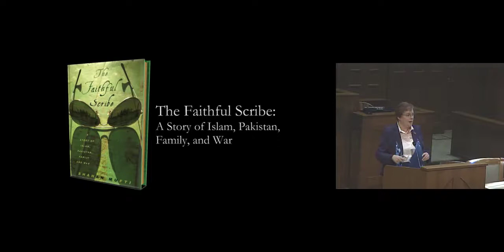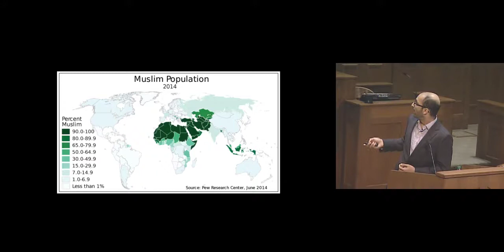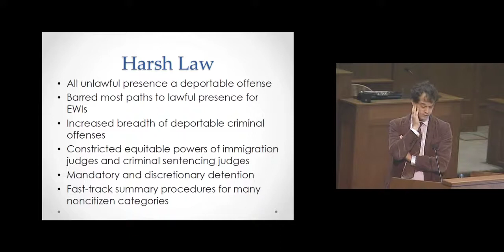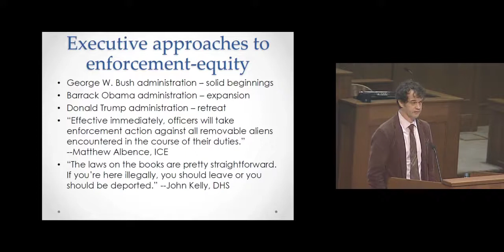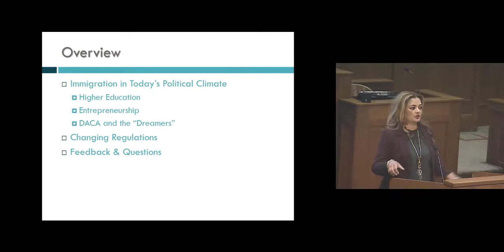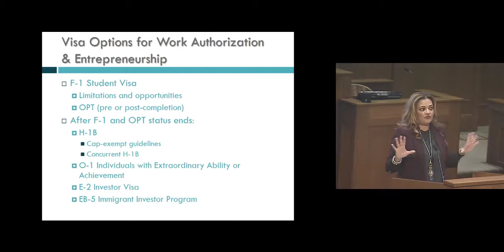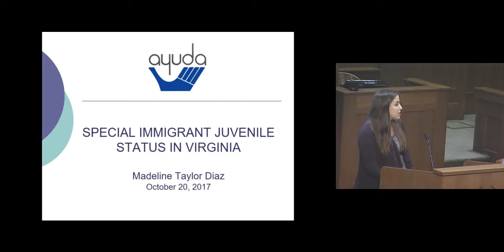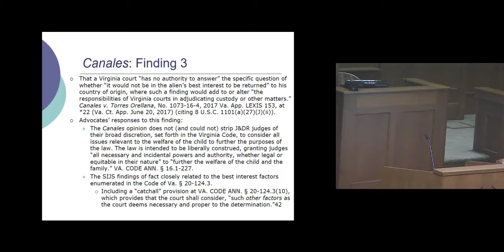Public Interest Law Review 2017: The Landscape of Immigration Law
The University of Richmond School of Law hosted their annual symposium on the legal landscape of immigration on Oct. 20, 2017. Speakers and panelists included:
Shahan Mufti
Jason Cade
Lakshmi Challa
Margaret Hennessy
Madeline Diaz
Tanisha V. Cruz
Cori Alonso-Yoder
Naureen Hyder
Ashley Shapiro